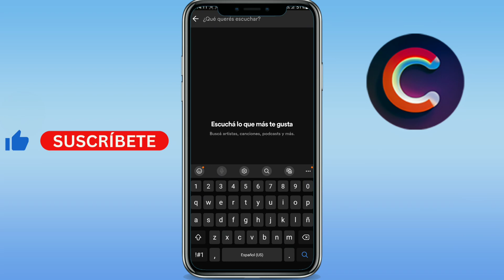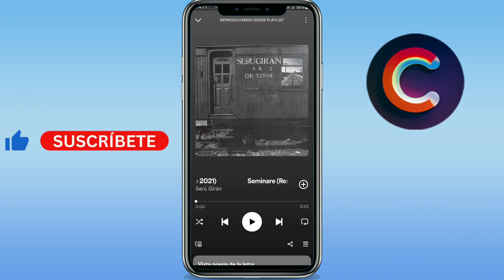Como sacar codigo de Spotify para escanear (GUÍA COMPLETA)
Aprenderás como sacar codigo de spotify para escanear o como hacer para escanear un codigo de spotify. Básicamente, como crear codigo de spotify para escanear.